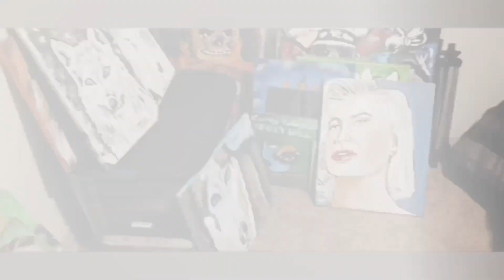sketching artwork artist michael jackson